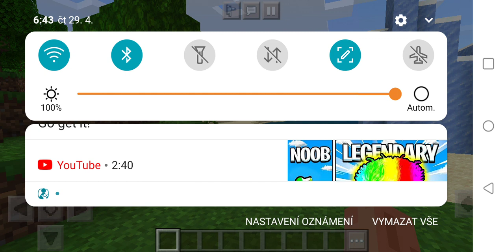jak spawnout draka s endu v normálním světě